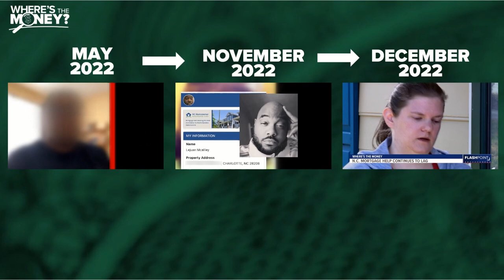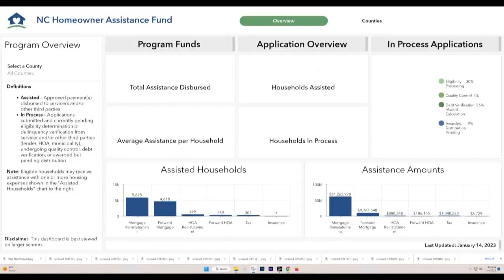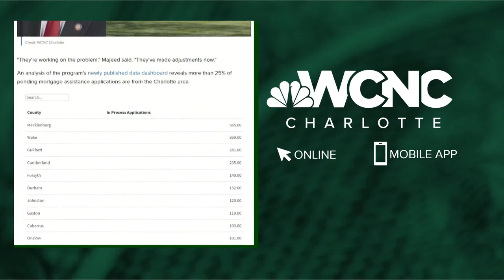NC state lawmaker digs into mortgage assistance lag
A state lawmaker is now asking questions in response to WCNC Charlotte's extensive reporting on NC Homeowner Assistance Fund delays.

Rep. Nasif Majeed (D), NC-Mecklenburg, said based on his conversation with the North Carolina Housing Finance Agency's executive director, the agency is making the necessary changes to speed up the payment process.